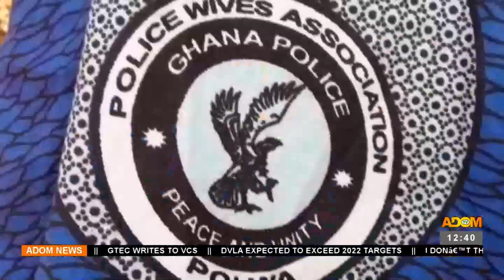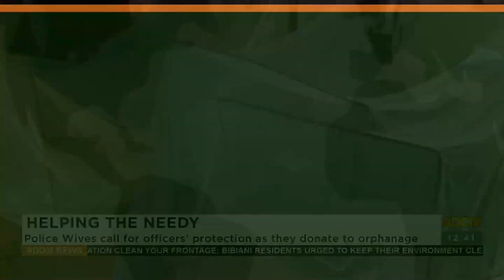Helping The Needy: Police Wives call for officers' protection as they donate to orphanage (03-01-23)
Helping The Needy: Police Wives call for officers' protection as they donate to orphanage - Premtobre Kasee on Adom TV (03-01-23)